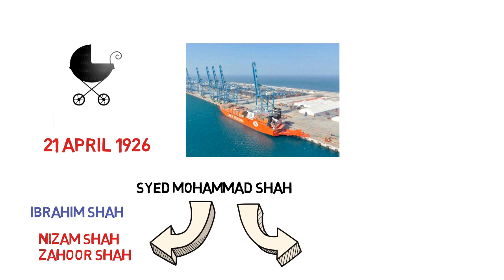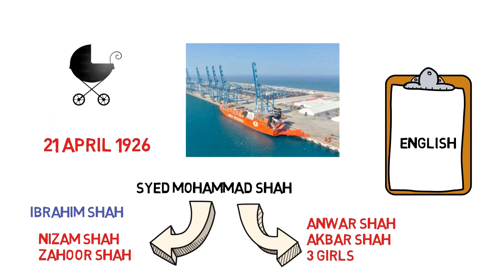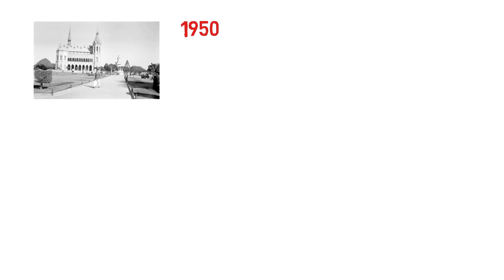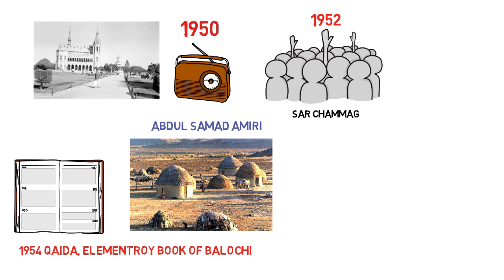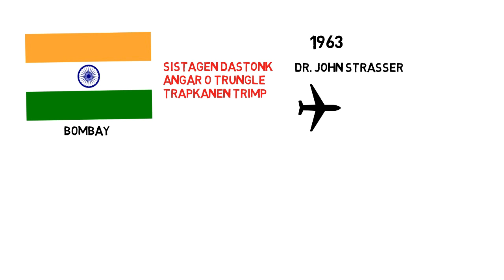Syed Zahoor Shah Hashmi Biography سید ظہور شاہ ھاشمی ءِ زند